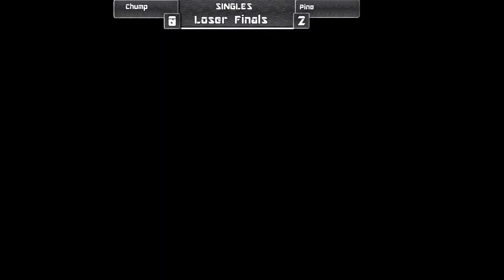W27 SINGLES Todas las que faltan